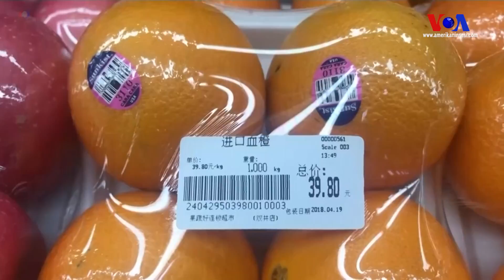BM 73. Genel Kurulu Gündeminde Ticaret Savaşları Konuşuldu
BM 73. Genel Kurulu Başkan Trump’ın aralarında Çin ve Türkiye’nin de bulunduğu birçok ülkeye karşı başlattığı ticaret savaşını tartıştı. Gerek kurula yapılan konuşmalarda, gerekse kulislerde ekonomi büyük yer tuttu